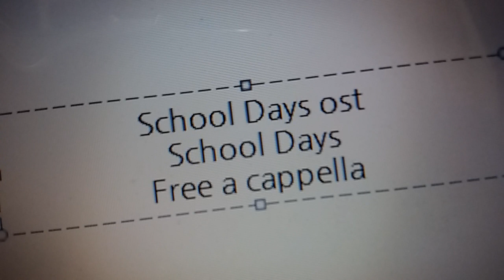スクールデイズ OST - School Days Free a cappella フリーアカペラ